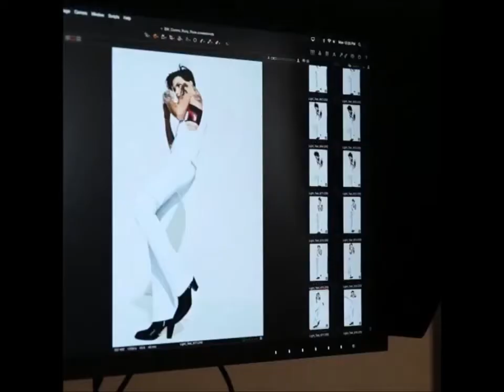Ruby Rose en sesión de fotos para revista Cosmopolitan